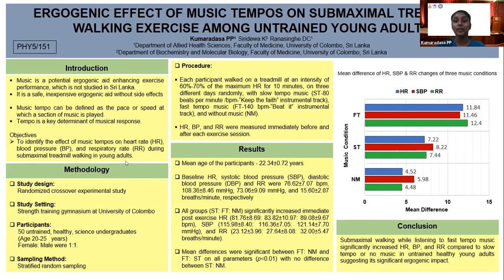APACPH Conference - Oral Presentation - Kumaradasa PP - PHY5/151